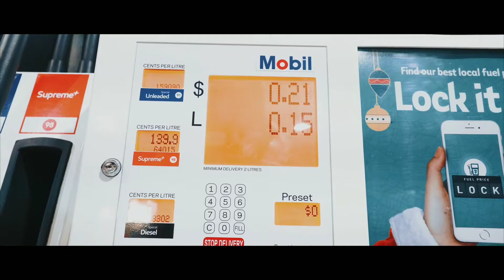David Guetta - Where Them Girls At ft. Nicki Minaj, Flo Rida (Official Video)